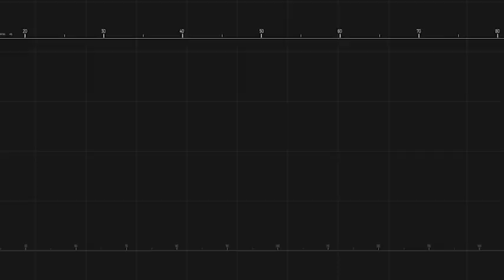Lorcan Mcloughlin - Sporting Elite USA - Rugby - Fall 2020